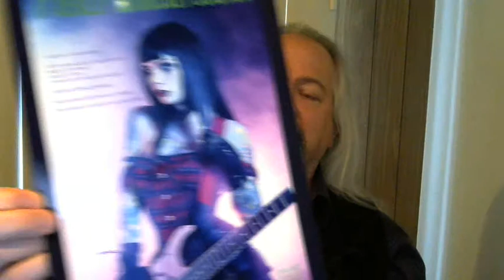Contest 2 - fan club photo of Glycerin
author video announcing contest winner - B H Branham
Book series: "It Really IS Rocket Science"
Available at Amazon, B&N, and other retailers in paperback or ebook format.
Come join his author page on Facebook